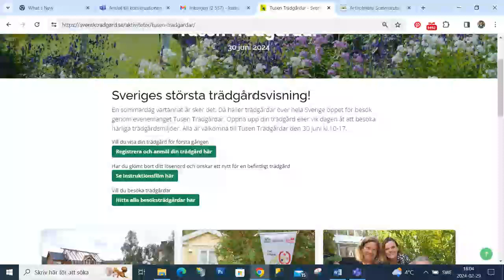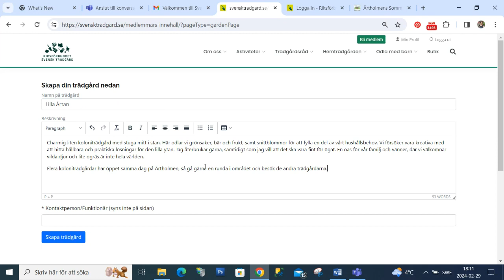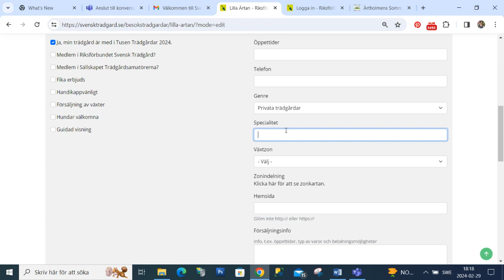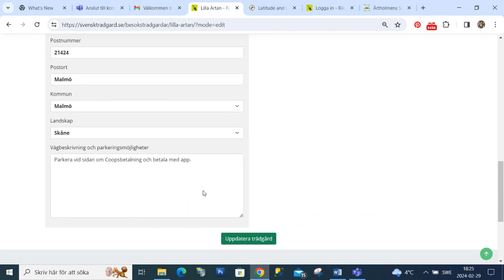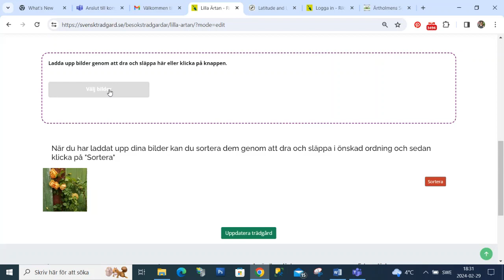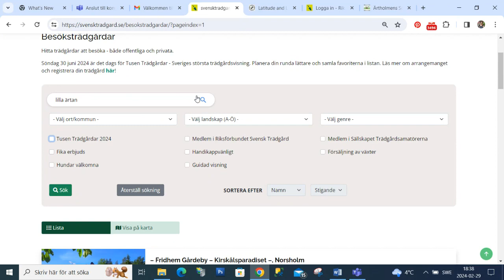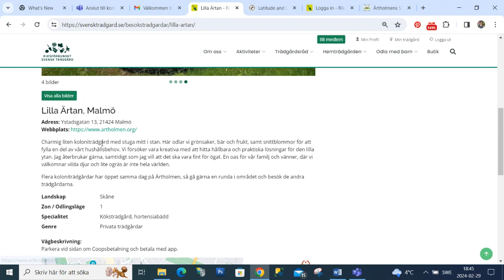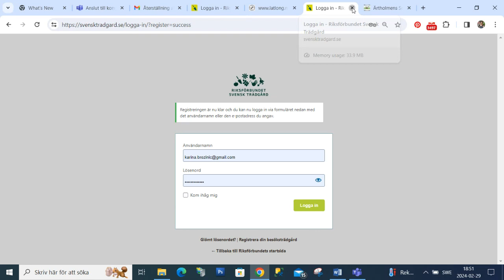Anmäl dig till Tusen trädgårdar 2024 - gör så här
Studiefrämjandets Emma Berg och Svensk Trädgårds Karina Brozinic guidar dig som vill delta i Tusen Trädgårdar eller dig som deltagit tidigare år hur du steg för steg loggar in och uppdaterar informationen om din trädgård på Tusen Trädgårdars hemsida. Du får bland annat se hur du kan ladda upp bilder och byta lösenord.